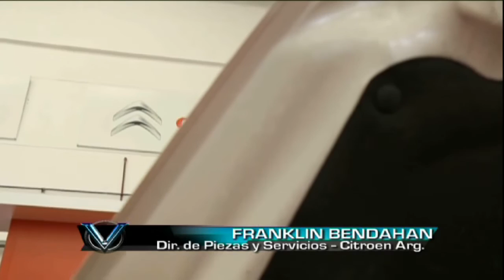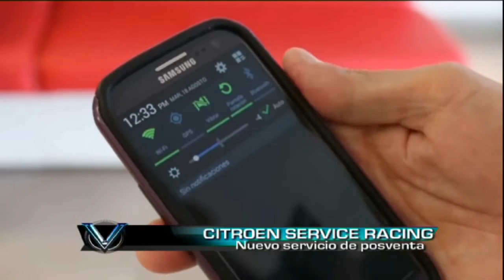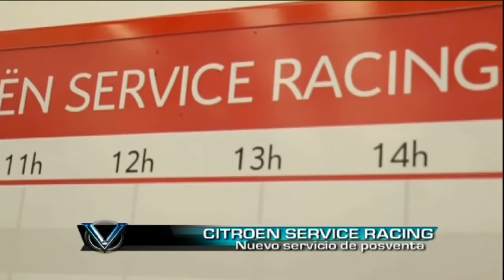Citroen Service Racing, un nuevo servicio de postventa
Citroën presentó un nuevo servicio de postventa orientado a los clientes que optimizan su tiempo. En ésta nota, lo conocemos